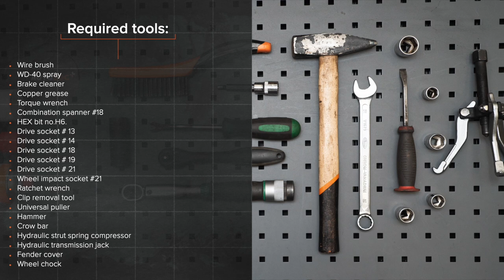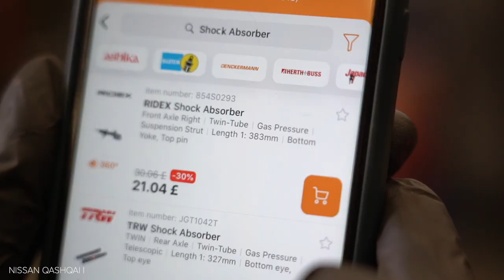Hvordan bytte fremre fjærbein der på NISSAN QASHQAI (J10, NJ10 [AUTODOC-VIDEOLEKSJONER]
Hvordan bytte fremre fjærbein på NISSAN QASHQAI +2 1 (J10) 2 SUV 2006–2013 [AUTODOC-VIDEOLEKSJONER]

0:00 — NISSAN QASHQAI (J10, NJ10) – fjærbein: trinn-for-trinn veiledning for utskifting
2:22 — Løsne hjulboltene.
2:53 — Koble fra bremseslangens festebrakett.
4:11 — Fjern fjærbeinet.
4:55 — Fjern det øvre beinfestet.
7:02 — Installer fjærbeinet inn i hjulbuen.
9:09 — Skru inn boltene.